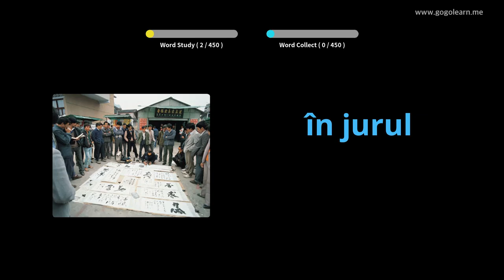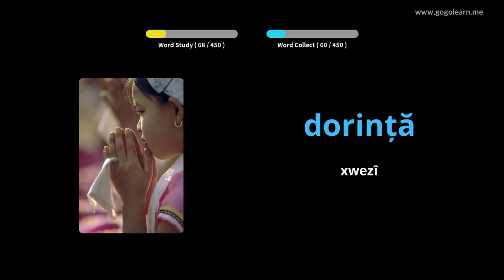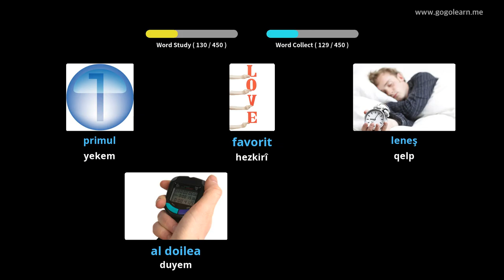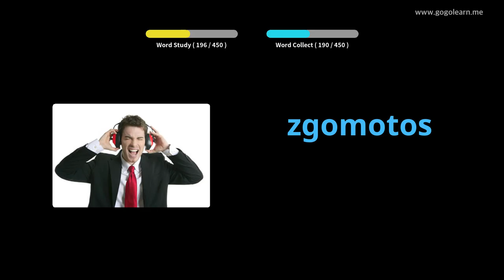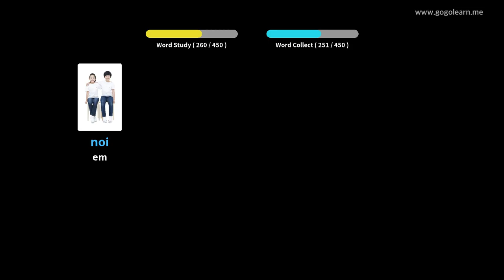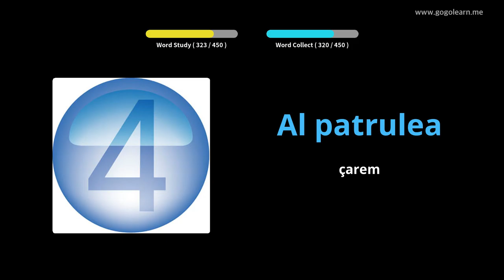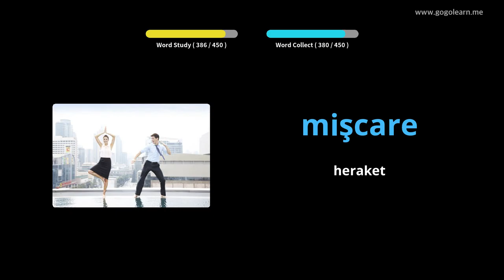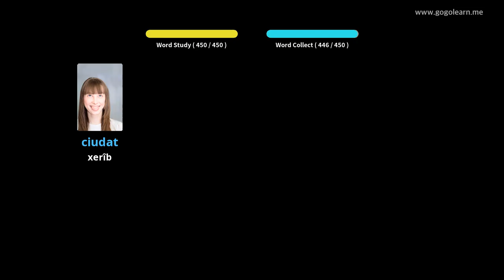Dibistana seretayî ya Vokabuloya Rûmî | Golearn